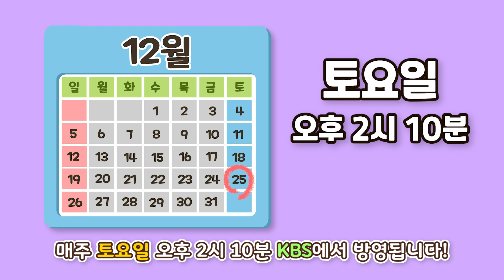브레드이발소3 | 스페셜 | 브레드이발소 시즌3 개봉박두!! | 애니메이션/만화/디저트/animation/cartoon/dessert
여러분, 오래 기다리셨죠~? 드디어 브레드이발소 시즌3가 방영을 한답니다~! 🥁👏👏

월(오후 6시) : 스페셜 영상
수(오후 6시) : 브레드이발소x크니쁘니
금(오후 6시) : 테마, 특집 영상
토(오후 6시) : 윌크와 초코의 베스트5